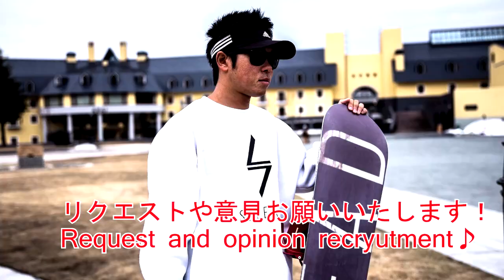LV5【ノーリーロック540】グラトリ 初心者 snowboard スノーボード